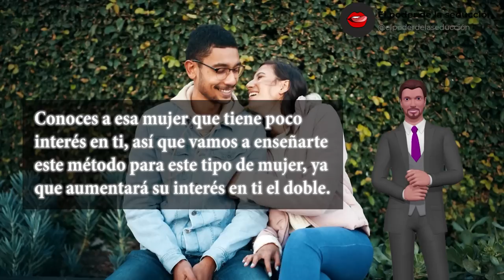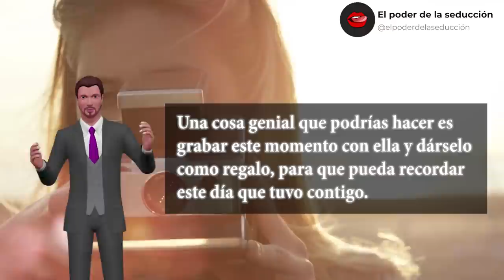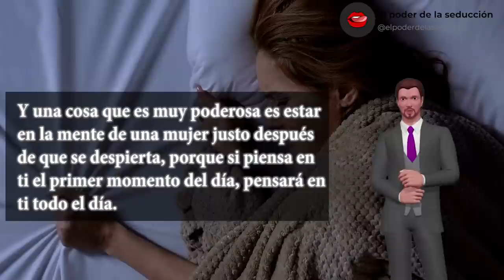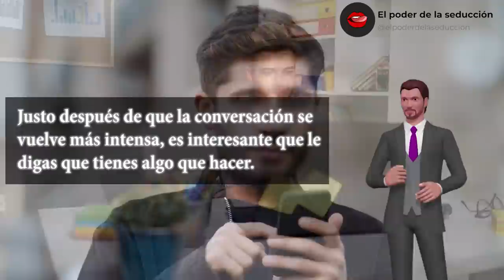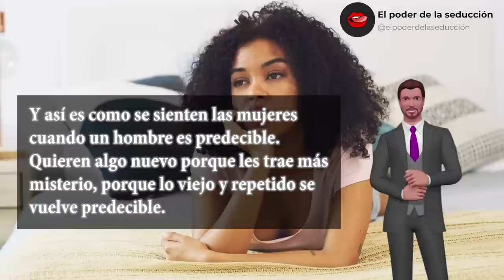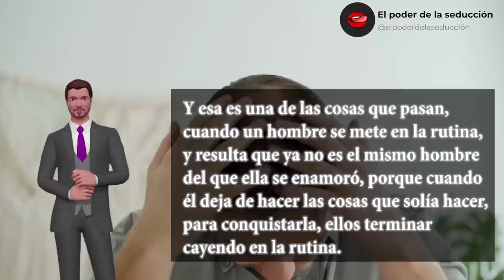COMO HACER QUE CUALQUIER MUJER TE PERSIGA (TÉCNICA DE LOS DIOSES)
La técnica para atraer a cualquier mujer y hacer que te persiga (LA TÉCNICA DE LOS DIOSES)

🌟 Sigue mirando: 🌟